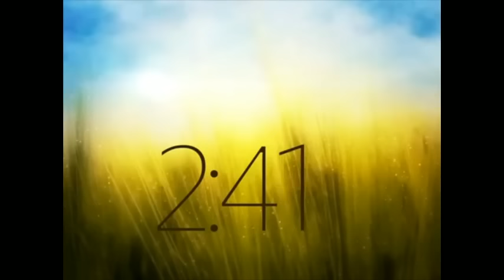New your message for 2015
Let us enter the new year together by hearing an encouraging word of His love and peace towards in in 2015.